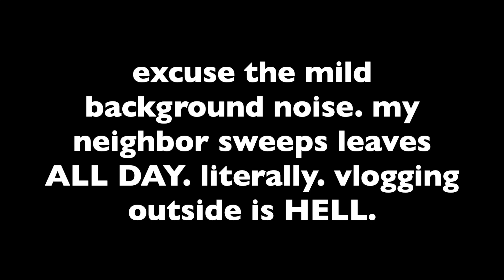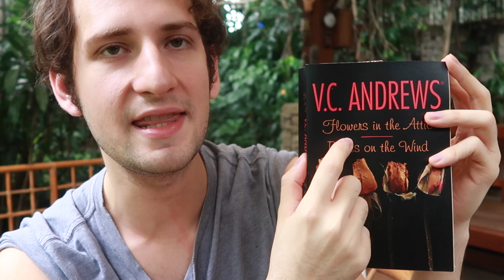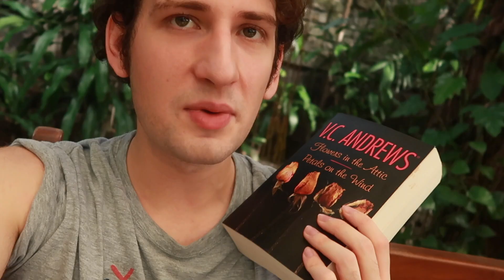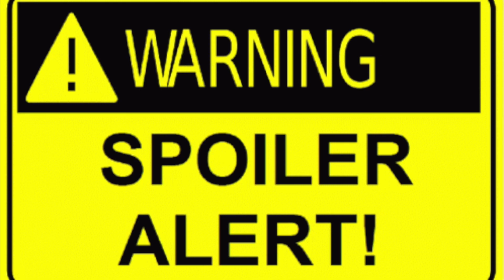So I read FLOWERS IN THE ATTIC and…. (Reading Vlog)